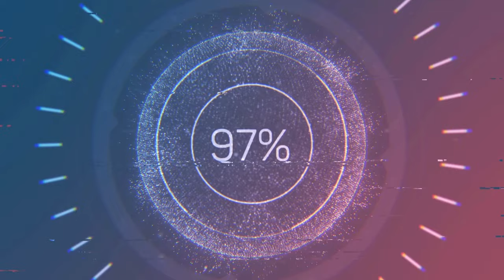This Match is Very Demure... No Reticle Cassidy [Overwatch 2 Malaysia]